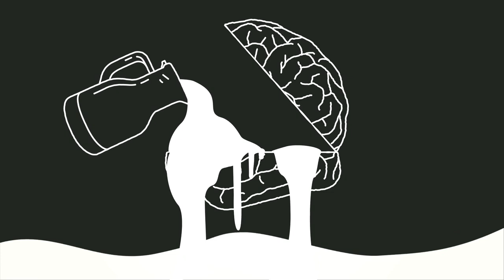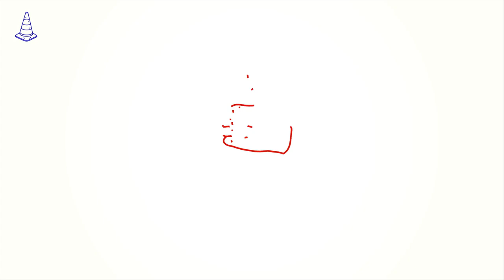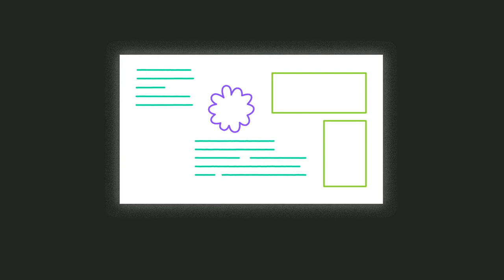Visie op opleiden: 4 inzichten voor de docent binnen opleidingen in de sport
In navolging op de 4 inzichten over trainerschap, 4 inzichten voor bestuurders en de 4 inzichten voor de moderne scheidsrechter hebben we in de sport nu ook 4 inzichten voor de docent. Handvaten voor allen die actief zijn binnen de opleidingen en scholingen in de sport.